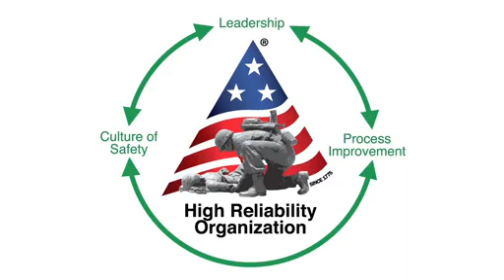U.S. Army Medical Command- What is an HRO?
HRO stands for High Reliability Organization -- H-R-O stands for High Reliability Organization. An H-R-O is one that has succeeded in avoiding catastrophes in an environment where normal accidents can occur, due to risk factors and complexity.